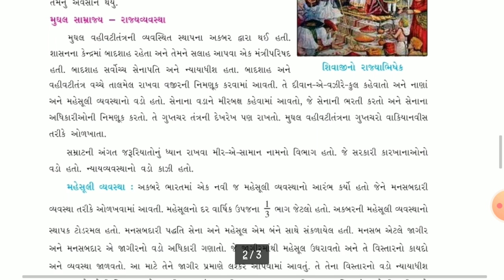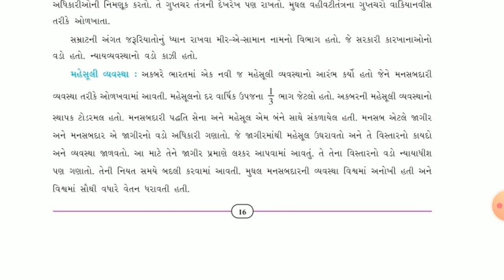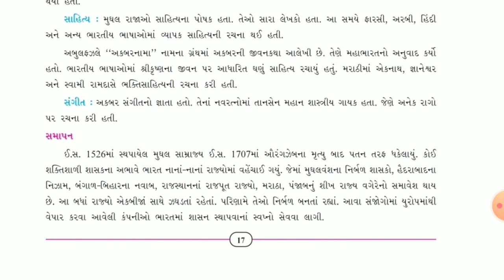સામાજિક વિજ્ઞાન ધોરણ -7 પાઠ -૩ મુઘલ સામ્રાજય ભાગ- 5 NEW NCERT BOOK By Harsha Ahir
સામાજિક વિજ્ઞાન ધોરણ -7 પાઠ -૩ મુઘલ સામ્રાજય  ભાગ- 5
NEW NCERT BOOK

 By  Harsha Ahir